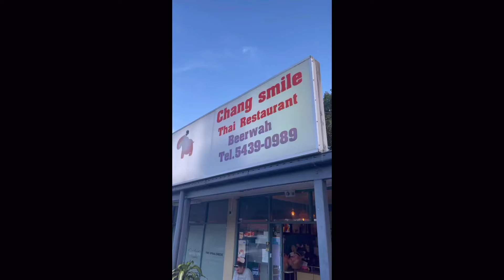Chicken Laard for weight loss